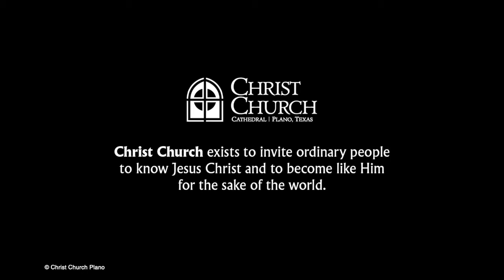Where is the Spirit? | Acts 2:1-11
On the feast of Pentecost, Fr. Paul asks, "Where is the fire of God in the church today?" We are promised, if God calls us to himself, the Holy Spirit dwells in us. But we must remember that the Holy Spirit is more than works of power. We have a relationship with the Spirit, who is the good, kind, gentle, faithful person of God.